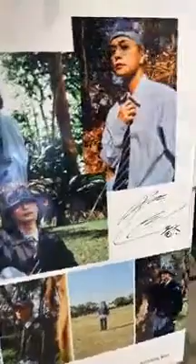(SD) 20230503 BALLISTIKBOYZ 's Instagram Live Part 2